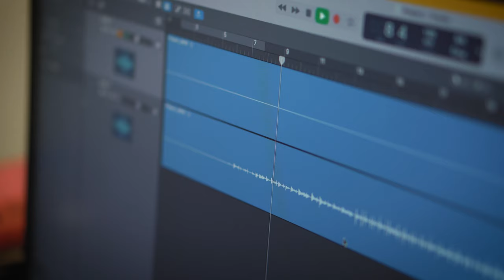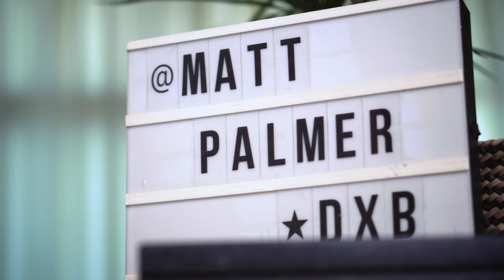Matt Palmer - 2023 Showreel (Dubai-based Acoustic Solo Artist)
Originally hailing from London, Dubai-based singer and acoustic guitarist Matt Palmer delivers unique solo performances with a varied and diverse repertoire. Expect to hear unique acoustic versions of pop hits, indie anthems, rock and roll classics, as well as blues and soul music.

Matt is a well-established face of the music scene in the Middle East, performing across the region for the past five years at many of the top hotels and bars, as well as appearances at major events and festivals.  Matt shapes his sound to suit each performance and venue, utilising percussion and a loop pedal, as well as varying his set-list.

Previous bookings and residencies include;
Abu Dhabi F1 Grand Prix, Atlantis The Palm, Dubai Shopping Festival, The Ripe Market, Pizza Express Live, Emirates Bio Farm Festival, UrbaNation Festival, Dubai Hills Golf Club, Jumeirah Golf Club, Els Golf Club, La Ville Hotel, Zabeel House, UBK and many more.

00:00 Budapest
00:43 September Song
01:42 Wake Me Up
02:43 Escape (Piña Colada)